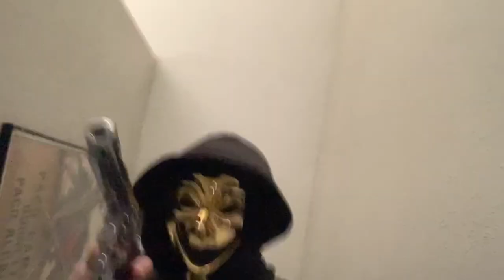The Robbers | Short Action/Crime Film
Sorry for the Long wait for the Upload

~ It won’t Expire so you should be Able to Join, and if your Not able to Join that Discord ( Please Comment so I can Fix it!!! )

| Everything you see in this Film is Fictional and Not Real All of the People In the Film were Me I was the Victim and the Two Robbers, Sorry this wasn’t my best Film, but my next Film will be Better Hope to release Next Film sometime in June of 2023 or earlier |

This Film is ©️ Copyrighted By Savage Cam, Please do not re do this film or use the Title without my Permission, Thank You.

I also Run a FiveM Server witch is basically GTA 5 but modded it’s for PC only so if you would like to join that their is a Link Below for that as well!!!

Hope you Guys enjoyed this Film.